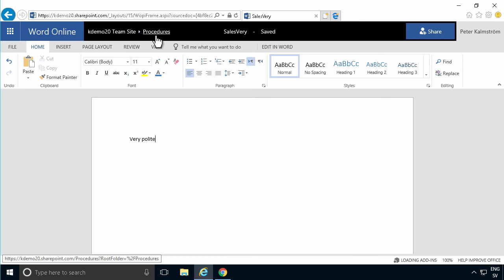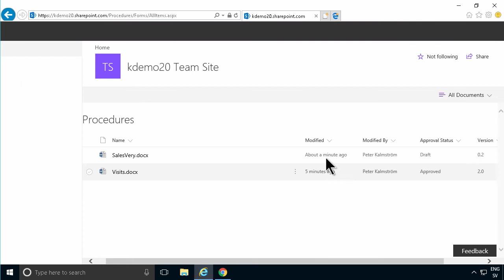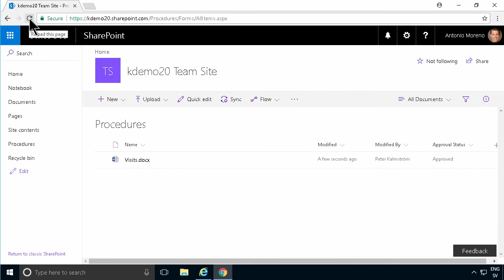SharePoint Approvals without Workflow 2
Manage approvals in SharePoint document libraries with major and minor version numbers, without using a workflow